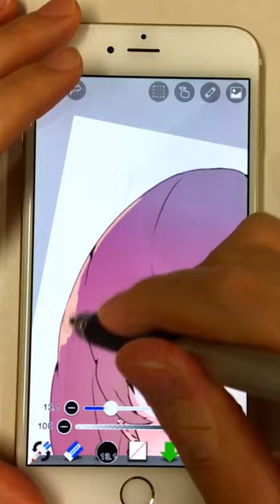I painted my hair with ibisPaint !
【How to paint hair】This is Misa. I had a go at painting hair with ibis Paint. To bring out the texture of hair, I used "Pen(Fade)" brush a lot. I used the highlight and shadow tools to draw cleanly to create hair with a more youthful shine.